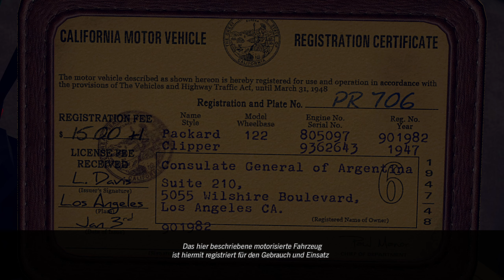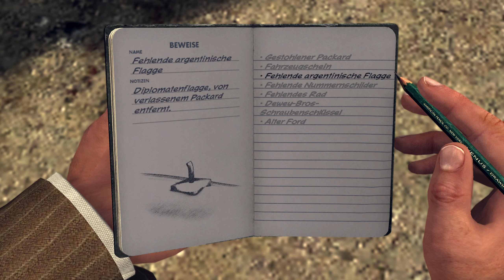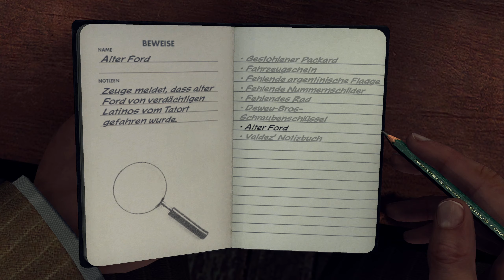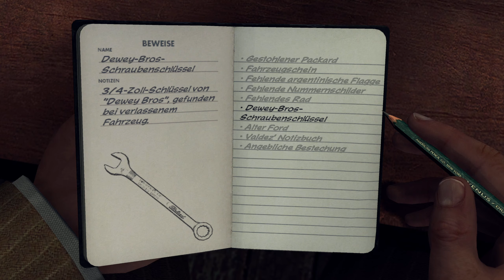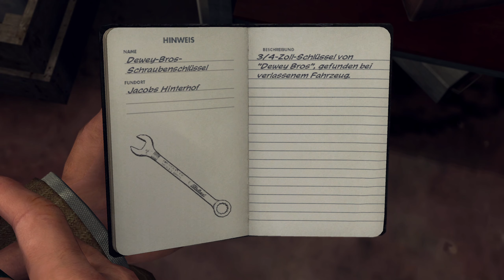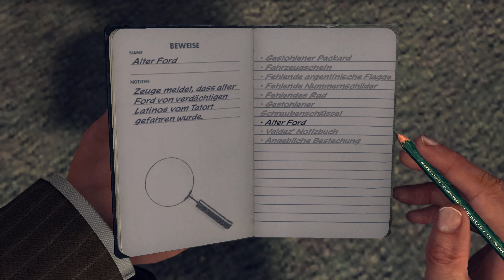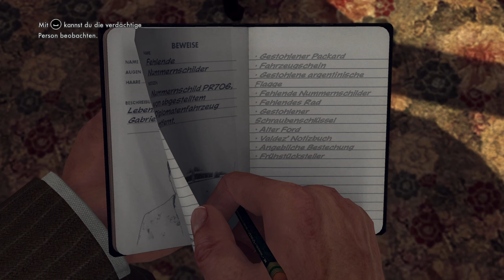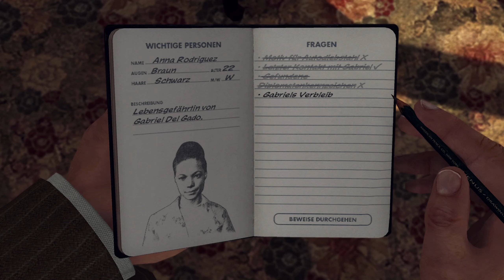04: Das und der Wagen des Konsuls 👮 L.A. NOIRE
04: Das und der Wagen des Konsuls 👮 L.A. NOIRE

► GOG: ...
► Origin: ...
► Web: ...

Mit einer bahnbrechenden neuen Animationstechnologie, die jede Nuance der Gesichtsbewegungen der Schauspieler in erstaunlicher Detailgenauigkeit erfasst, ist L.A. Noire ein Krimi-Thriller, der atemberaubende Action mit echter Detektivarbeit vermischt, um ein noch nie dagewesenes, interaktives Spielerlebnis zu liefern. Suchen Sie nach Hinweisen, jagen Sie Verdächtige und verhören Sie Zeugen, während Sie versuchen, die Wahrheit in einer Stadt zu finden, in der jeder etwas zu verbergen hat.